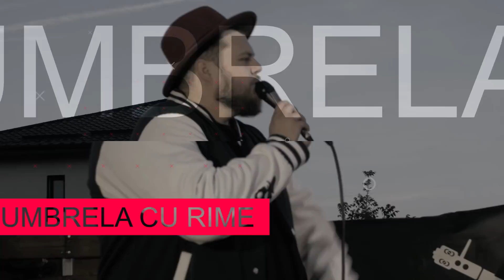Al Saselea Sprit x ALAN & KEPA [ Sez.1 Ep.12 ]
Moderatori: COSY / Baboi

Sa fie HAOS!